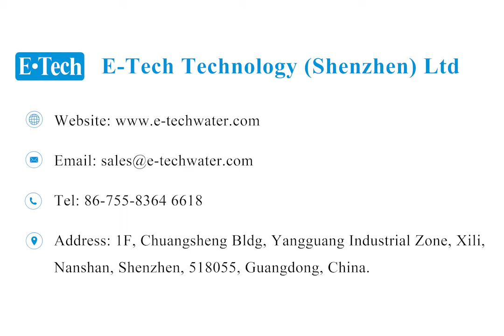Music Dancing Water Dry fountain | QIDONG CITY PROJECT-JIANGSU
A dry fountain projects in Qidong, Jiangsu...

Tech Technology (Shenzhen) Ltd